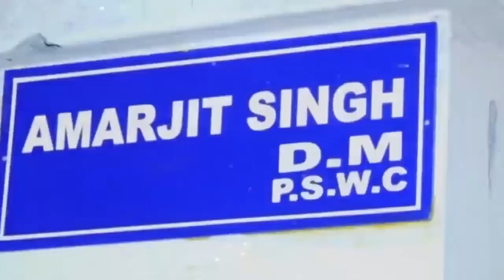JAGO | GIDDHA | BHANGRA | BOLIAN |PUNJABI MARRIAGE | SURINDER WEDS NAVDEEP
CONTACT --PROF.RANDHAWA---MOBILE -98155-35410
(D A V COLLEGE AMRITSAR)